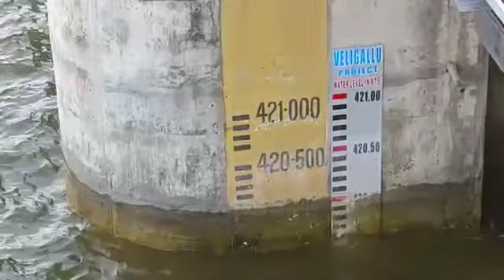గాలివీడు జలాశయం విజువల్స్